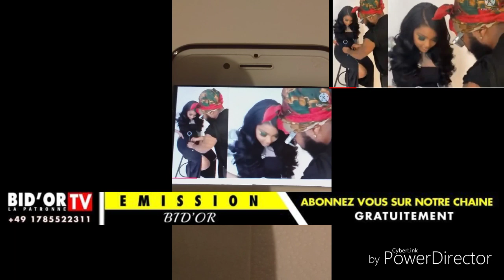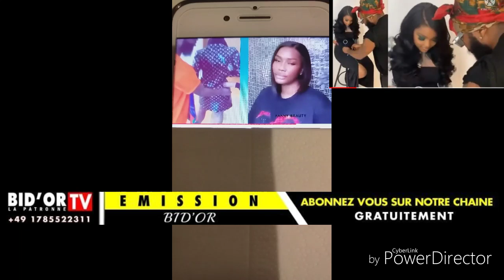🔴KEYNA IPUPA DANS LE CLIP DE SON PÈRE FALLY IPUPA 💥 Bravo